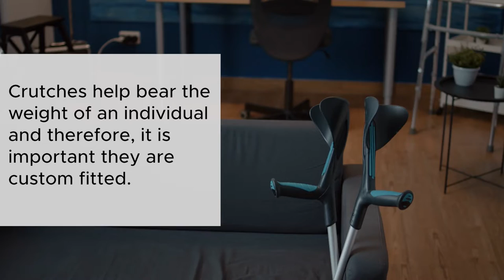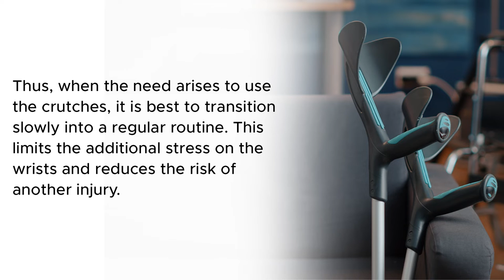Types Of Crutches - How to Choose the Right One?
Choosing the right crutch makes a big difference to one’s safety and stability. Proper usage and the correct size of the crutches may reduce the risk of falls or further damage to joints.
Crutches help bear the weight of an individual and therefore, it is important they are custom-fitted. The correct choice and application help minimize complications such as weakened hand, wrist, and forearm muscle and underarm nerve damage.

Where to buy Crutch:
(1) Cardinal Health Push Button Adjustable Axillary Crutch -

Related Articles:
How to Choose the Right Crutch?